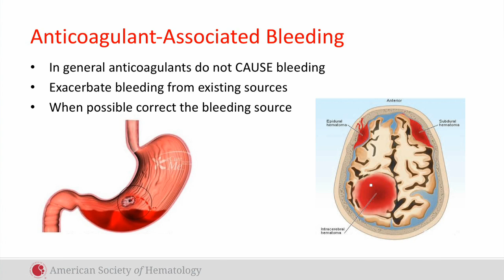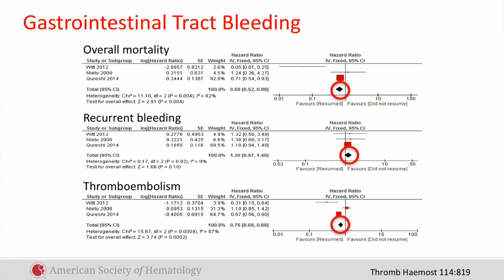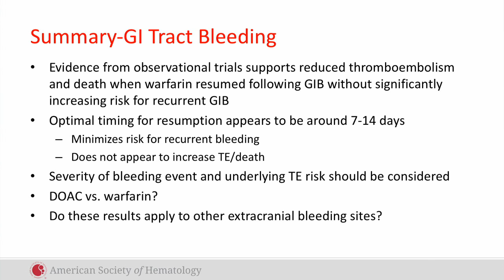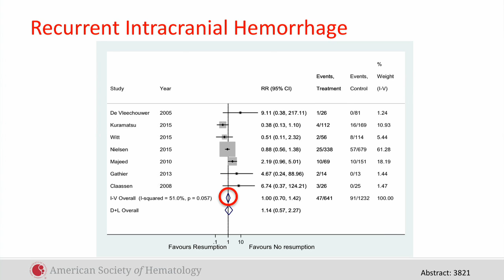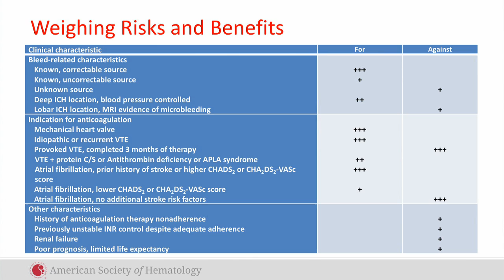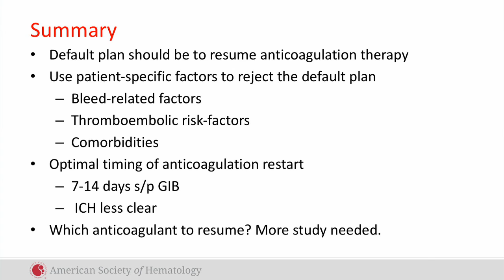After the Bleed: When and How to Restart Anticoagulants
Hi. My name is Dan Witt, from the University of Utah, College of Pharmacy, and we're going to be giving you some information about how and when to restart anticoagulants after a major bleeding episode. One thing that's important to remember is that anticoagulants themselves do not cause bleeding, but they certainly exacerbate bleeding from existing sources and so a fundamental thing that we need to remember when addressing this problem is trying to locate and correct any potential causes of bleeding, and that will help us feel a little bit more secure about our decision to resume anticoagulant therapy once that bleeding is corrected.

To sum up, all of these things, the default plan should be when your patient experiences major bleeding on anticoagulant therapy to think about resuming that therapy, using bleed-related factors and other underlying thromboembolic risk factors and comorbidities. You can then make the decision to try to refute that decision to resume anticoagulation therapy, but in most cases, I think the plan should be to resume, and for GI bleeding it seems like 7 to 14 days is optimal, it’s a little less clear with intracranial hemorrhaging and also whether or not to switch to direct oral anticoagulant or to use warfarin therapy needs further information.